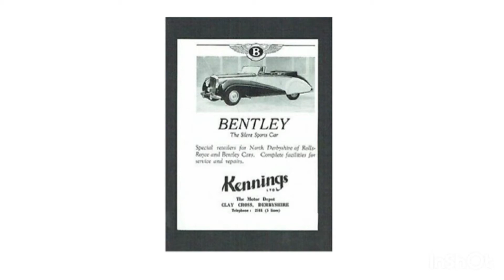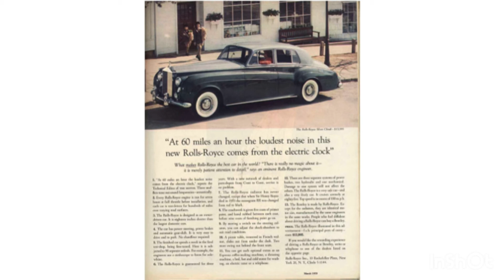1959 Rolls-Royce advert written by David Ogilvy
This 1959 Rolls-Royce advert written by legendary ad man David Ogilvy is considered by many to be the best ad of its day. And, it’s easy to see why. When you read the copy ‘At 60 miles an hour the loudest noise in this new Rolls-Royce comes from the electric clock’, you can almost feel the tranquilly and luxury of that cabin. It’s this ability to create an emotional connection like this from a functional benefit that makes it a great advertisement.

There are relatively few adverts that achieve real fame – especially in their own time. However, this ad is one of them and so much so that Land Rover created its own parody advert. It’s amazing that an advert for such an exclusive car achieved that level of notoriety.

This Rolls-Royce ad succeeds in three key ways. It captures your attention in a soft but magnetic way and delivers a highly memorable message. A message that connects directly with the reason many people buy this type of car – the luxury of quiet relaxation. And, so it’s no wonder that this 1959 Rolls-Royce advert written by David Ogilvy is one of the best adverts of the 50s and 60s.